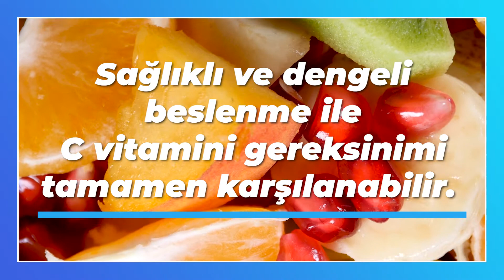4 Nisan C Vitamini Günü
C Vitamini günü kutlu olsun!
Her daim sağlıklı kalabilmek için günlük vitamin ihtiyacınızı karşılayacak besinler tüketin.
Başlıca C Vitamini Kaynakları:

• C Vitamini Bulunan Meyveler

    ✔️Siyah frenk üzümü
    ✔️Domates
    ✔️Kivi
    ✔️Portakal
    ✔️Çilek
    ✔️Limon
    ✔️Ananas
    ✔️Mango
    ✔️Greyfurt
    ✔️Bezelye
    ✔️Papaya

• C Vitamini Bulunan Sebzeler

    ✔️Kırmızıbiber
    ✔️Brokoli
    ✔️Maydanoz
    ✔️Brüksel lahanası
    ✔️Karnabahar
    ✔️Yeşil dolmalık biber